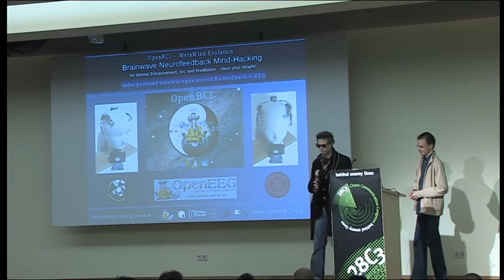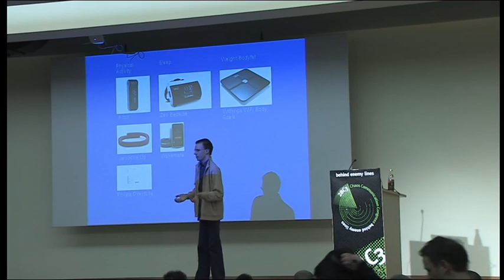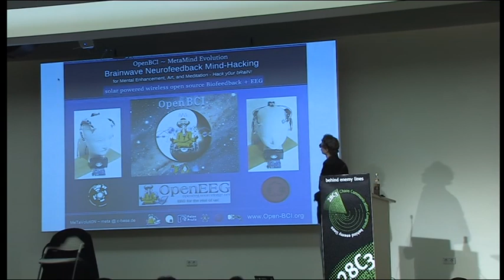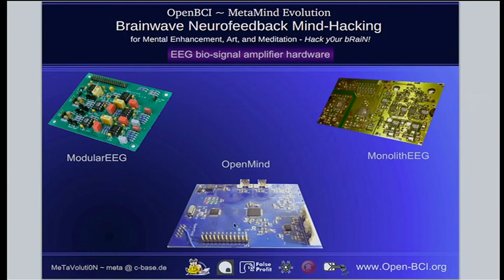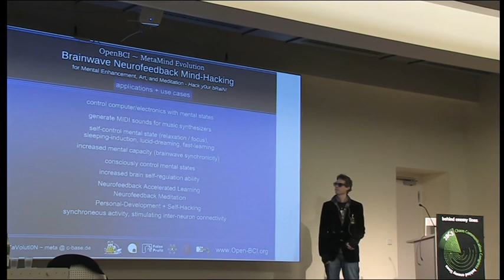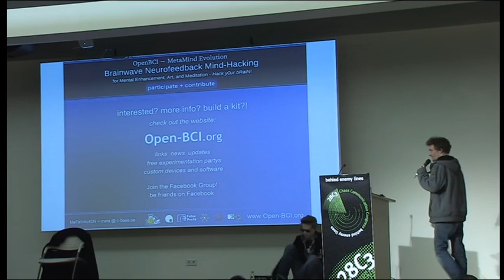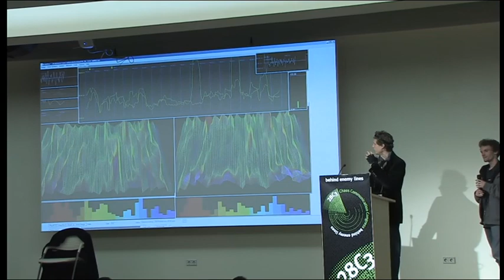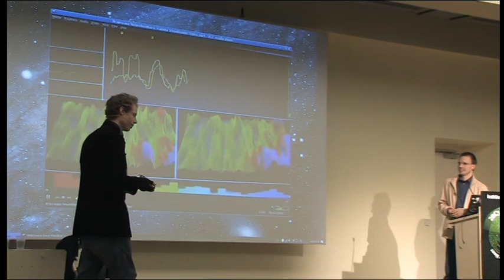28c3: Quantified-Self and OpenBCI Neurofeedback Mind-Hacking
Christian Kleineidam, MetaMind Evolution: Quantified-Self and OpenBCI Neurofeedback Mind-Hacking
Transhumanism, Self-Optimization and Neurofeedback for post-modern hackers